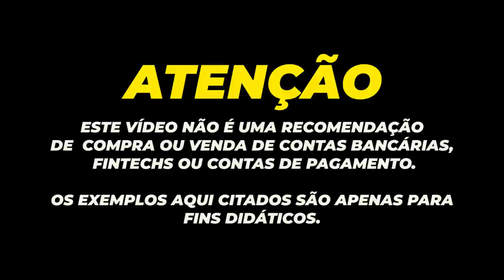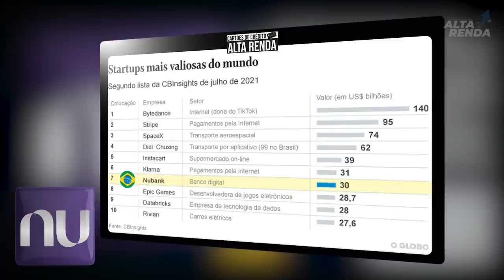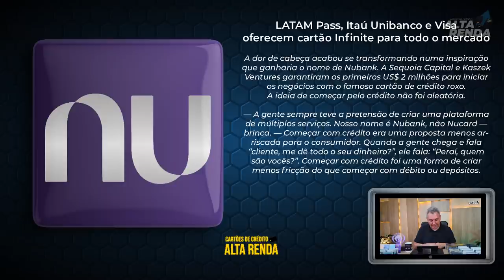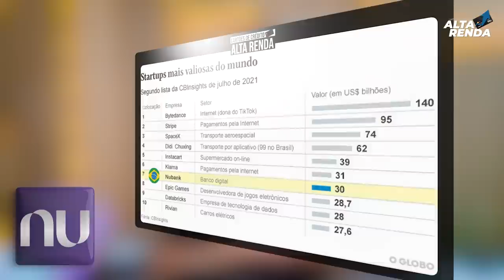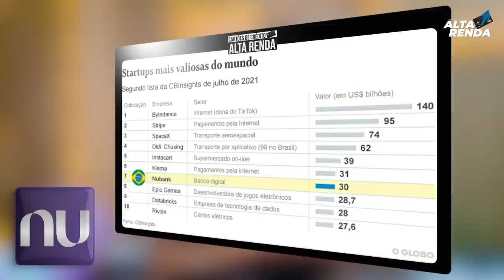💳DONO DA MAIOR FINTECH DO BRASIL "NUBANK" DIZ NÃO QUERO SER GURU. ELE É OU NÃO GURU DAS FINTECHS?